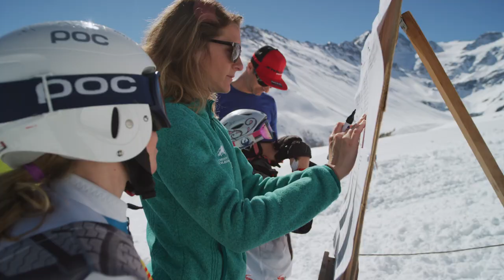Ski Wallis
Das Wallis ist der perfekte Spielplatz für den Schweizer Skinachwuchs. Der Verband Ski Valais trainiert die nächste Generation von Skiathleten und bildet sie aus, damit die Besten unter ihnen es ihrem Vorbild, Olympiasieger Ramon Zenhäusern, gleichtun und in das Schweizer Skiteam aufgenommen werden können.